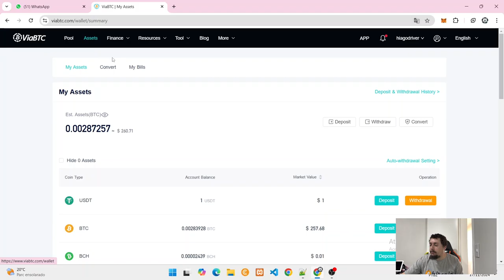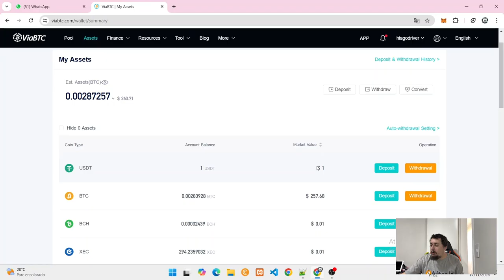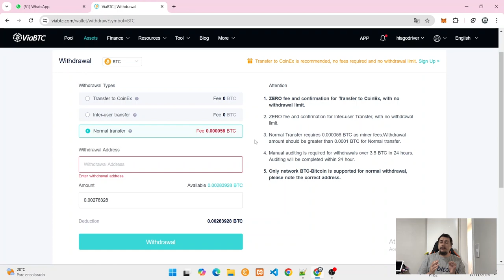Como Sacar Criptomoedas Da Pool Da ViaBTC - Tutorial